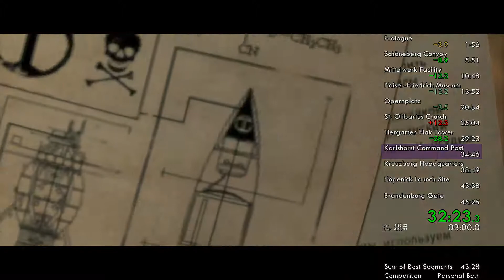Sniper Elite V2 Completed in 44:57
Overal a pretty terrible run, but I got the cutscene skip on Köpenick!